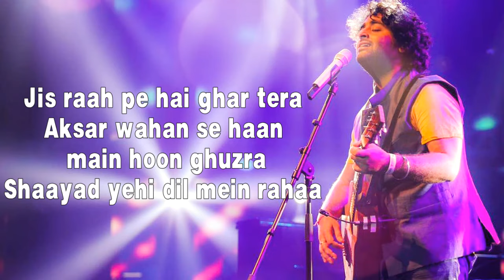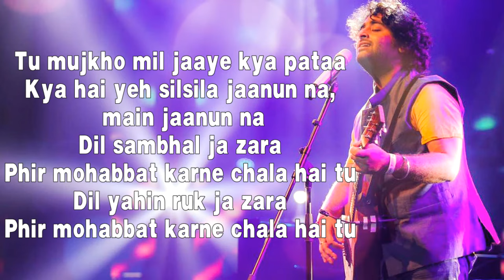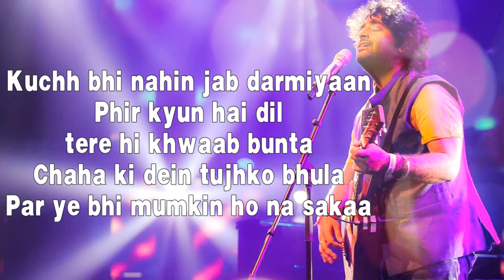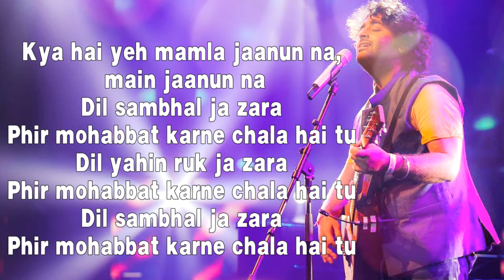JIS RAAH PE | ARJIT SINGH | MURDER 2 | LYRICS VIDEO | AKM LYRICS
Listen to "JIS RAAH PE- Jis Raah Pe" Lyrics Create by AKM LYRICS

🎼 Artist Name - AKM LYRICS

{ORIGNAL SONG CREDITD}

Song: Phir Mohabbat Karne Chala Hai Tu
Singer: Mohd Irfan, Arjit, SAIM BHAT
Music Director: Mithoon
Lyrics: Sayeed Quadri
Music Label: T-Series

SONG LYRICS